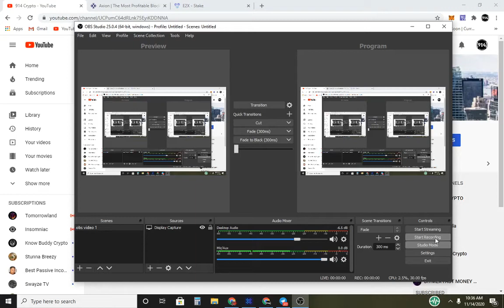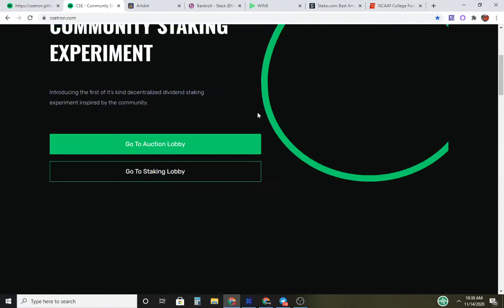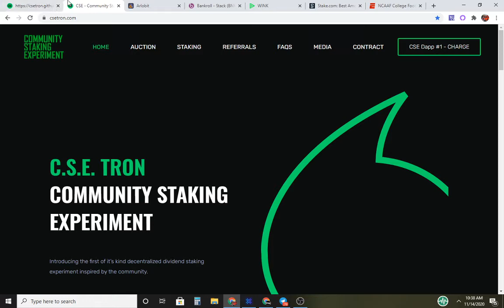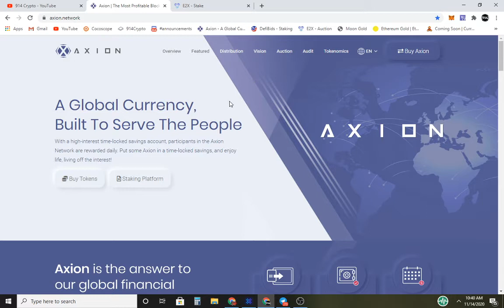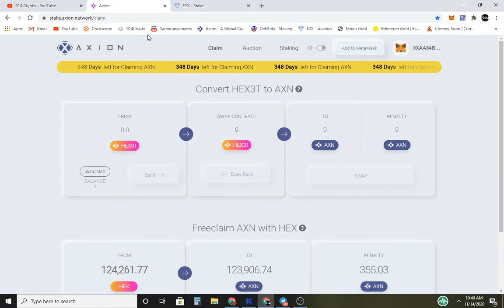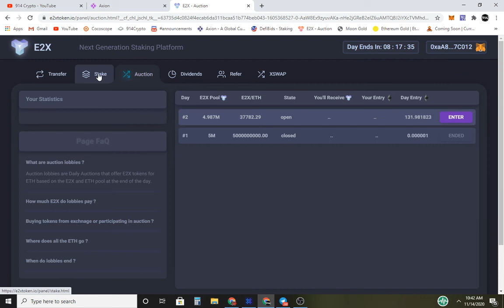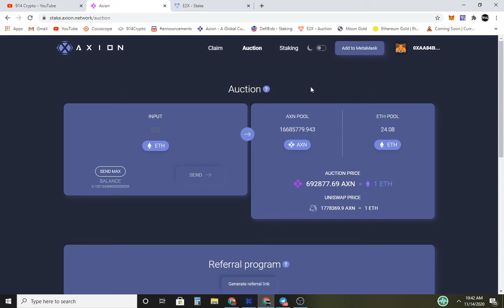AXION LIVE & MY PLANS!! CSE COMMUNITY HOLDING STRONG!! BACK IN ON BANKR AGAIN!!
FOLKS I AM NOT A FINANCIAL ADVISOR NOR WILL I EVER BE.. WHAT U CHOOSE TO DO WITH YOUR CRYPTO AND OR FIAT IS TOTALLY UP TO YOU.. I AM JUST SHOWING WHAT IM DOING IN THIS RISKY GAMBLING SPACE.. PEACE OUT..

BANKROLL FLOW
bitsaway1 sucks
coinadshare scam
Myaddsup scam
HYIP LIFE
crypto income
Earn bitcoin
passive crypto
passive income
BITCPON PRICE
bitcoin halving
trading crypto currency
bitcoin news
bitcoin trading
oracle trading
1min chart
1min chart
war on the1min chart
oracle trading
1min chart
oracle leverage trading
bitmex fast money trader
DAY TRADING FOREX
1min chart
oracle leverage trading
bitmex fast money trade
LION TRON
GXY STAKING
SHARK TRON
TRON DEFI
BINANCE CHAIN NETWORK